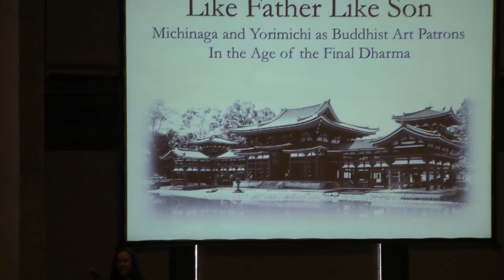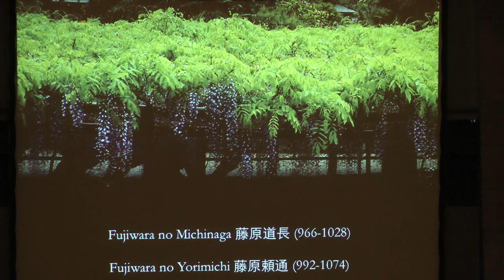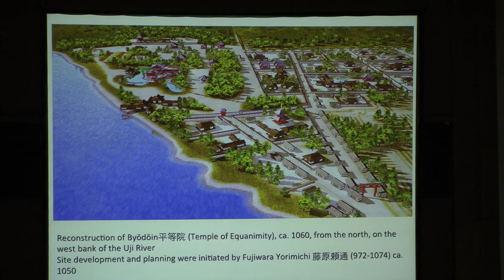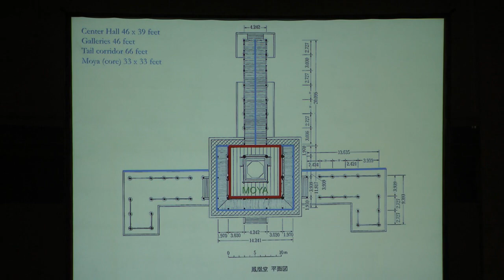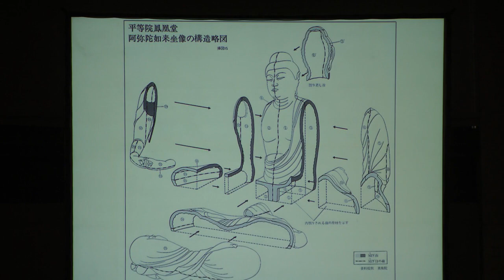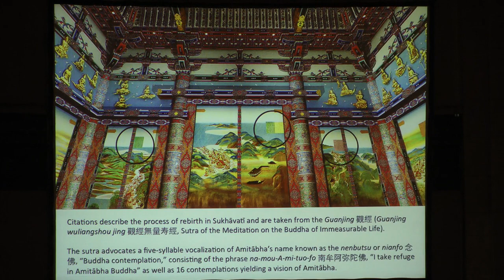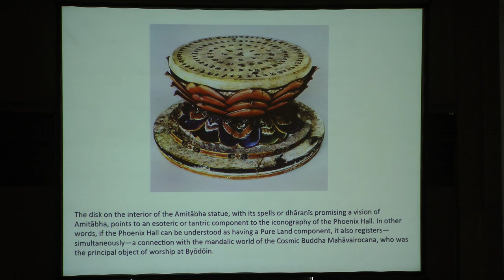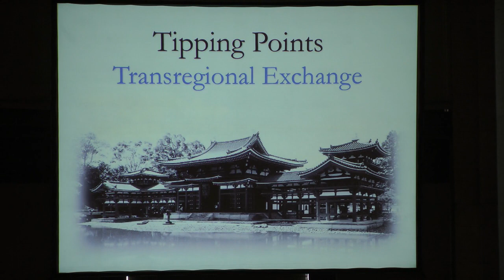Michinaga and Yorimichi as Buddhist Art Patrons with Mimi Yiengpruksawan (Part 1 of 2)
Full lecture title: Like Father Like Son: The Adventures of Michinaga and Yorimichi as Buddhist Art Patrons in Kyoto in the Time of the Supernova